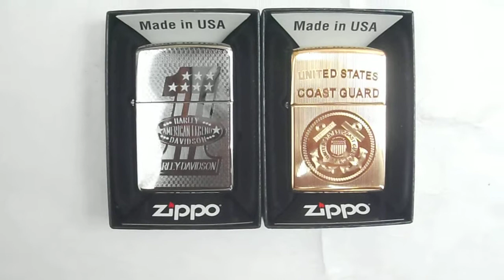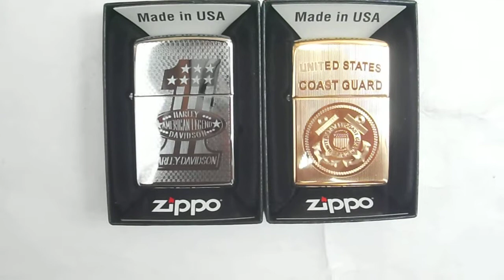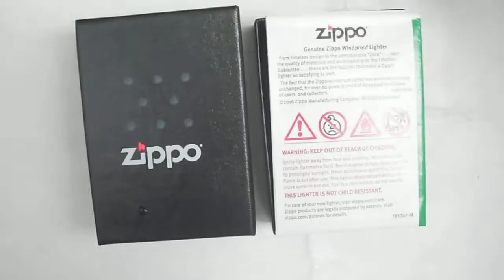TUẦN DUYÊN MỸ và SỐ 1, CỜ MỸ - MOTOR HARLEY DAVIDSON LEGEND. 0909 828 779 Tuấn [ Zippo Mỹ. Fullbox ]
ZIPPO MỸ CHÍNH HÃNG. MỚI 100%. NGUYÊN HỘP. Zin All
Giá: Đồng Nguyên Khối: 930k, Chrome Cao Cấp: 790k
Hotline 24/24h: 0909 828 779 Mr Tuấn
Trang Facebook chính chủ anh em ghé tham khảo nhiều mẫu Zippo CAO CẤP _ ĐÁO ĐÁO & CHẤT